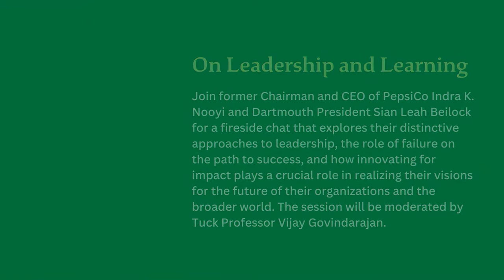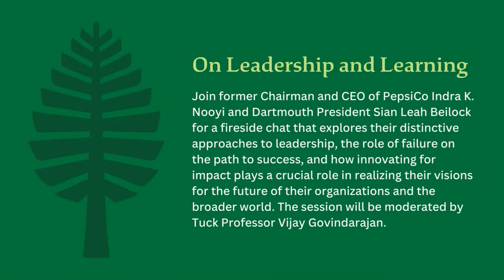Inauguration Fireside chat with Indra Nooyi and Sian Leah Beilock